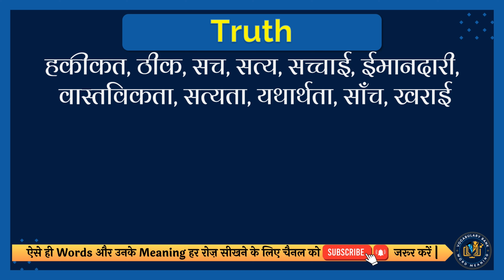Truth meaning in Hindi | Truth english to hindi | Truth ka matlab kya hota hai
इस वीडियो में आप Truth का हिंदी में मतलब समझेंगे और साथ में Truth का correct pronunciation भी सीखेंगें यानि की आप Truth के अर्थ के साथ साथ ये भी सीखेंगें की Truth को कैसे सही से बोले या Truth को बोलने का सही तरीका क्या है |

तो सिर्फ एक मिनट में सीखिए Truth को|
Let’s learn Hindi Meaning of Truth in detail.

Truth का हिंदी में अर्थ होता है
हकीकत, ठीक, सच, सत्य, सच्चाई, ईमानदारी, वास्तविकता, सत्यता, यथार्थता, साँच, खराई

Truth को इन उदाहरणों से और अच्छे से समझ सकते हैं
Truth may be blamed, but shall never be shamed.
सत्य को दोषी ठहराया जा सकता है, लेकिन कभी शर्मिंदा नहीं होना चाहिए।

तो दोस्तों आपने इस वीडियो में इन समस्याओं का उत्तर समझा:
1 Truth meaning in hindi
2 Truth english to hindi
3 Truth ka matlab kya hota hai